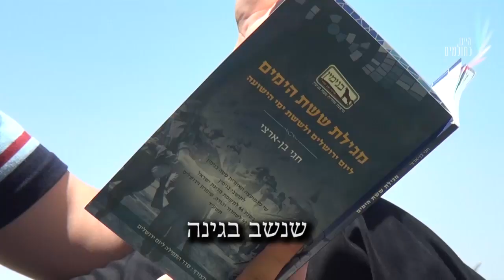ימי המדינה | קליפ שיר | אדיר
שירה: מתניה אוקנין
פלייבק: אלעד דויטש
צילום ועריכה: אלעד מוקדס
עוזר צלם: גיא שיפר